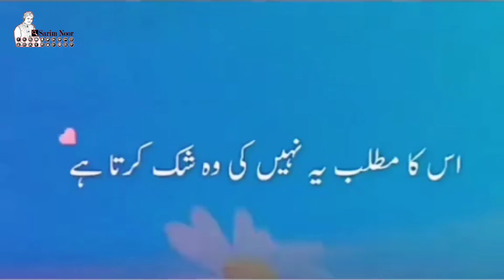Couple Goals - WhatsApp Status